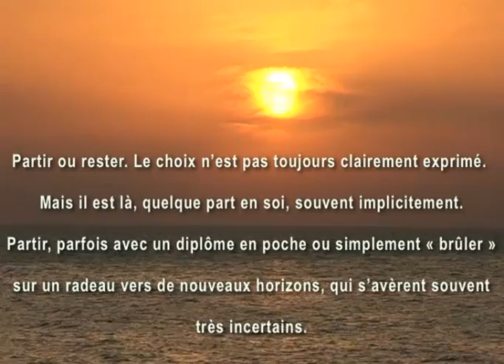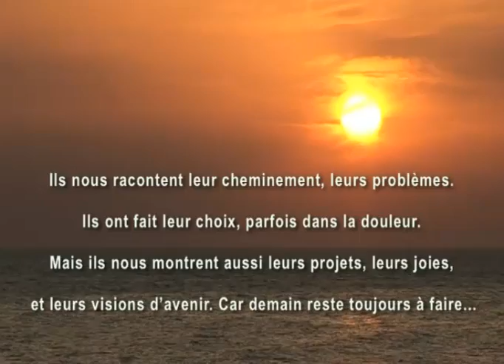Demain reste toujour à faire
"Partir ou rester. Le choix n'est pas toujours clairement exprimé. Mails il est là, quelque part en soi, souvent implicitement. Partir, parfois avec un diplôme en poche ou simplement " brûler " sur un radeau vers de nouveaux horizons, qui s'avèrent souvent très incertains. Rester, s'engager et construire sa vie sur place. Dans l'agriculture de préférence comme les parents, ou dans d'autres métiers dans la ville à coté, en affrontant pas mal de problèmes et de blocages. Vous sont présentés ici les trajectoires multiples de jeunes ruraux dans les environs de Mostaganem et de Rélizane. Ils nous racontent leur cheminement, leurs problèmes. Ils ont fait leur choix, parfois dans la douleur. Mais ils nous montent aussi leurs projets, leurs joies, et leurs visions d'avenir. Car demain reste toujours à faire..."